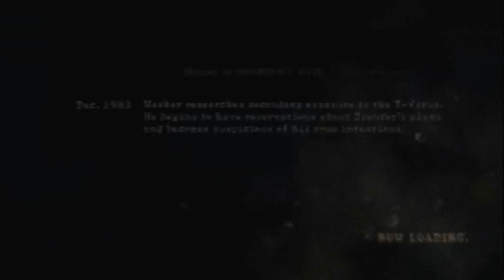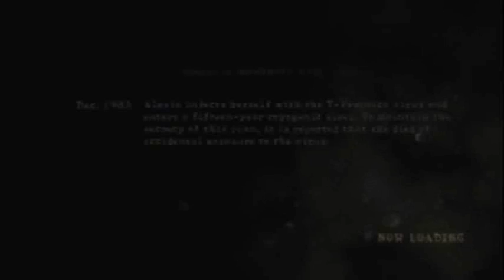Resident Evil 5 Co-op Walkthrough/Playthrough Chapter 6-2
All pretty much one big boss battle. I apologize for those brief green screens in the middle of the video!